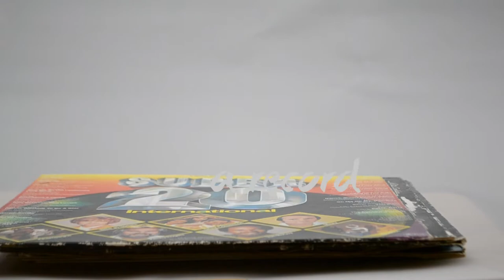vinyl LP record bowl • interior • d.i.y • OUR ARK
hi people this video is about making a record bowl. this is a very retro looking thing.